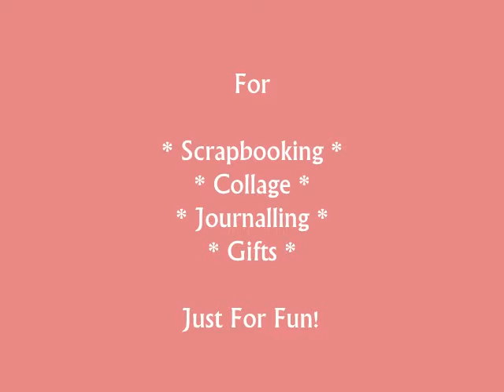Miraculous Mosquito - Printables for Your Creative Needs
Handmade printables for all sorts of fun things!  Come and have a look.